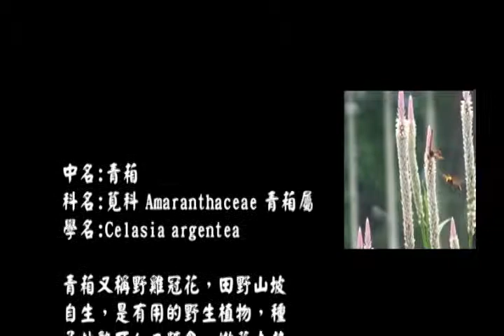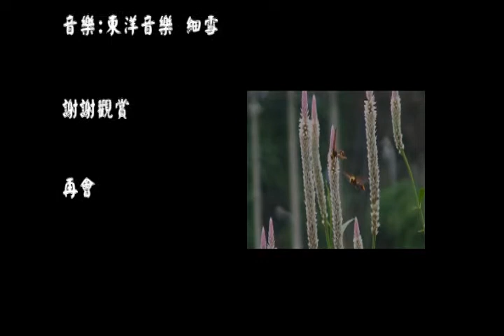雨霧山人亂拍的影片: 自然筆記 青葙和蜜蜂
在野地看到叢生的青葙，記錄
下來，分享這不為人注意的有
用植物。